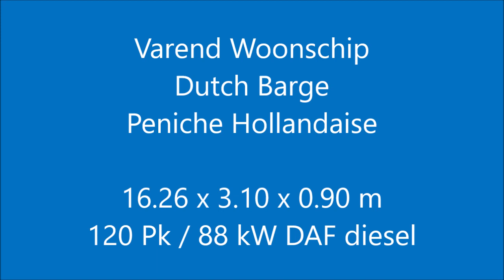Varend Woonschip 16.26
Type : Varend Woonschip 16.26
Catagory : ex beroeps varend woonschip
Material : staal
Region : Belgie (BE)
Location : omgeving Oostende
Dimensions : 16.26 x 3.10 x 0.90 m

Voormalig binnenvaart vrachtschip dat is omgebouwd tot een comfortabel Varend Woonschip. Ze is voorzien van een paviljoen dek waardoor er een zeer ruim achter-/zonnedek is ontstaan met buitenstuurstand. Binnen bevindt zich een hut met een 2-persoons kooi en een badkamer. De stuurhut met binnenstuurstand is ruim en heeft goed zicht naar buiten. In de salon is ook de keuken gesitueerd en is tevens voorzien een slaapbank. In de voorhut bevindt zich een 2-persoons Frans bed. De motor is een DAF 615 welke meer dan voldoende vermogen heeft om onder andere de Franse, Belgische, Nederlandse en Duitse binnenwateren te bevaren.

Former inland cargo vessel that has been converted into a comfortable Cruising Live Aboard Barge. She is equipped with a pavilion aft deck, creating a very spacious sun deck with outside steering position. Inside there is a nice cabin with a 2-persons bed and a bathroom. The wheelhouse with inside steering position is spacious and has a good view to the outside so you can enjoy the surroundings very much. The galley is situated in the salon which is also equipped with a sofa bed. In the forward cabin there is a French double bed installed. The engine is a DAF 615 which has more than sufficient power to sail, among other things, the French, Belgian, Dutch and German inland waterways.

Ehemaliges Binnenfrachtschiff, das in einem komfortables Fahrendes Wohnschiff umgewandelt war. Sie ist mit einem Pavillon Achterdeck ausgestattet und dass gibt ein sehr geräumiges Sonnendeck mit Außersteuerstand. Im inneren ist eine Kabine mit einem 2-Personen-Bett und einem Badezimmer. Das Steuerhaus mit Innensteuerstand ist geräumig und hat eine gute Sicht nach außen, so dass Sie von die Umgebung genießen können. Die Kombüse befindet sich im Salon, der auch mit einem Schlafsofa ausgestattet ist. In der Vorkabine ist ein Französisches Doppelbett eingebaut. Der Motor ist einen DAF 615, der mehr als genug Leistung hat, um unter anderem die Französischen, Belgischen, Niederländischen und Deutschen Binnenwasserstraßen zu befahren.

Ancien péniche de commerce convertie en une confortable péniche aménagée. Elle est équipée d’un 'pont pavillon', créant une très grande terrasse arrière ensoleillée avec poste de pilotage extérieur. À l'intérieur, il y a une cabine avec une cage pour 2 personnes et une salle de bains. La timonerie avec le poste de pilotage intérieur est spacieuse et offre une belle vue sur l’extérieur. La cuisine est également située dans le salon et il y a aussi un canapé-lit. Dans la cabine avant il y a un lit double français. Le moteur est un DAF 615 qui dispose de suffisamment de puissance pour naviguer, entre autres, sur les voies navigables françaises, belges, néerlandaises et allemandes.